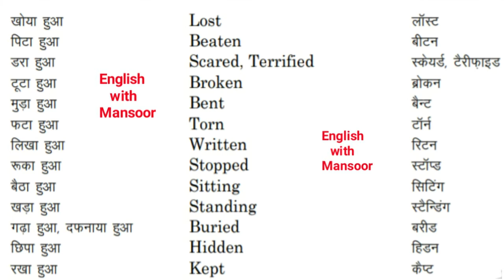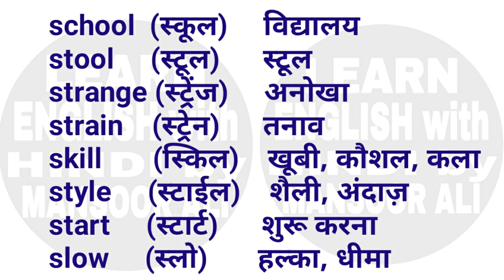English Vocabulary / Daily Use English Word Meanings / ENGLISH Dictionary / English with Mansoor Ali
English Grammar by Mansoor Ali

English Grammar Quiz Video by Mansoor Sir